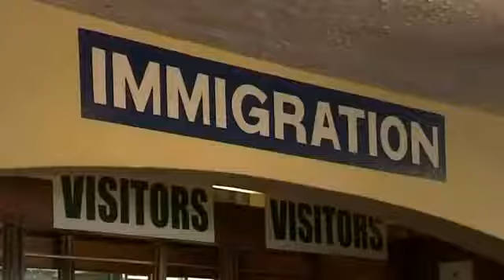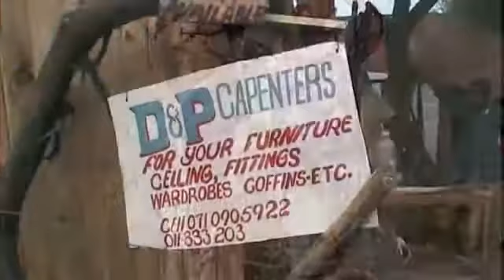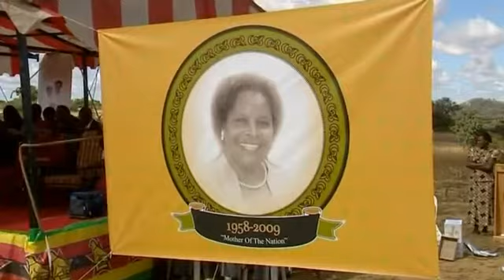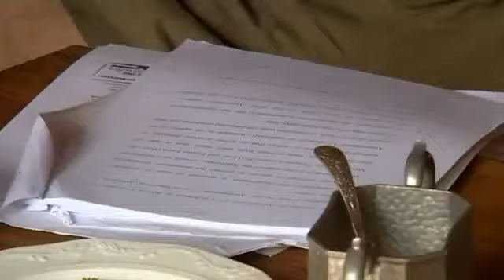unfassbar Simbabwe Land der schwarzen Despoten 1 3